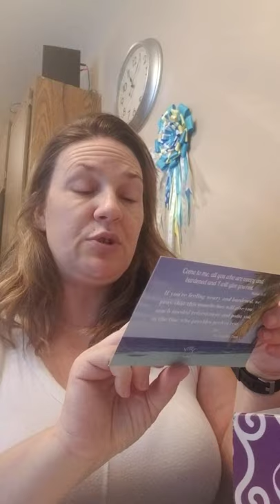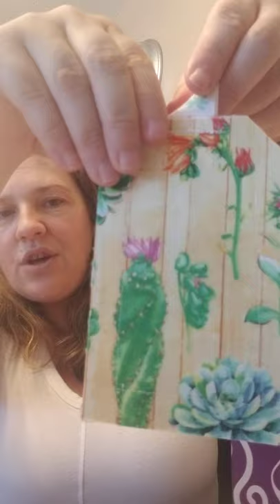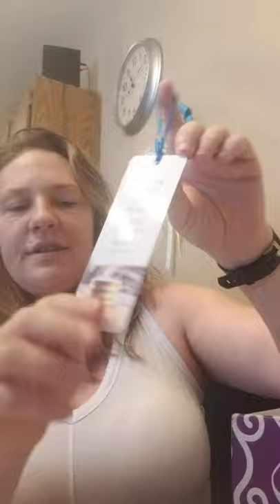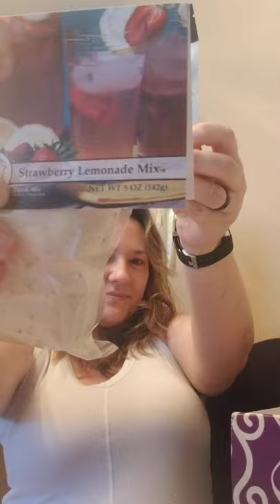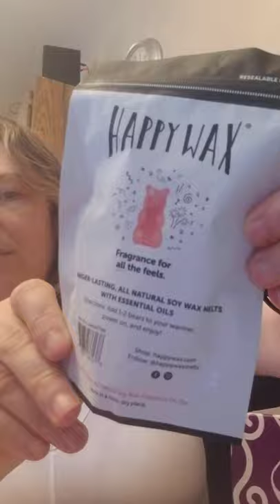Injoy July unboxing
My first Injoy subscription box unboxing July